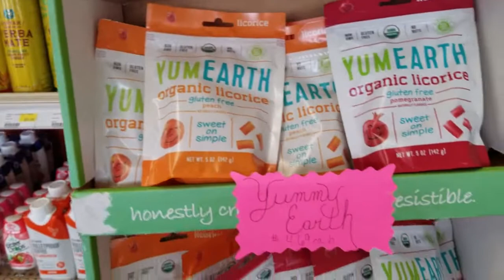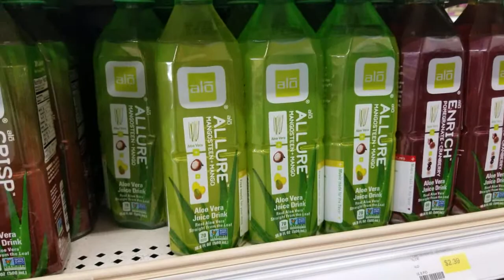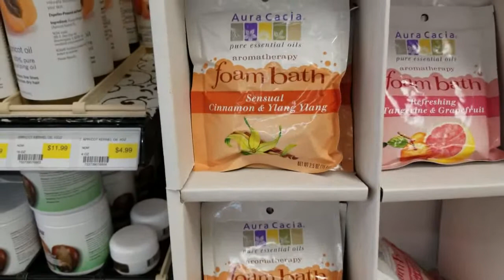CHEERS TO GOOD HEALTH!!!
Shopping at health food store.  A few healthy thoughts & beverages..